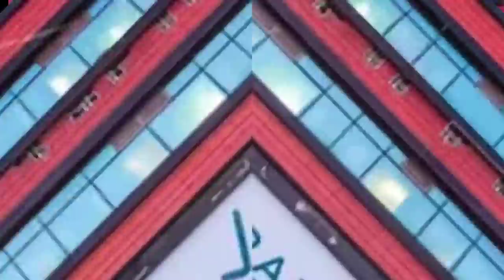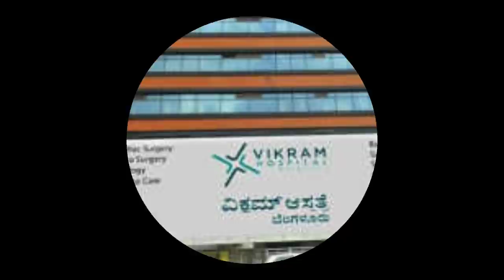ಪುನೀತ್ ರಾಜಕುಮಾರ್ ವಿಕ್ರಮ್ ಆಸ್ಪತ್ರೆಯಲ್ಲಿ CCTV ವಿಡಿಯೋ ಲೀಕ್//ನಿಜವಾಗ್ಲೂ ಆಗಿರೋದೇನು ಗೊತ್ತಾ?Puneeth Rajkumar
Puneeth Rajkumar latest news.
puneeth rajkumar news.
Kannada hero power star Puneeth Rajkumar.
Puneeth Rajkumar death details in Kannada
Puneeth Rajkumar death review in Kannada.
Kannada actor Puneeth Rajkumar.
Puneeth Rajkumar gym video.
Puneeth Rajkumar last gym video.
gym video of Puneeth Rajkumar.
Ashwini wife of Puneeth Rajkumar.
Punit Rajkumar Kannada actor,
Punit death news in gym video.
Ashwini Puneeth Rajkumar background.
who is the Ashwini Puneeth Rajkumar.